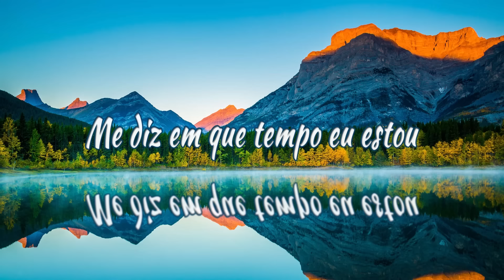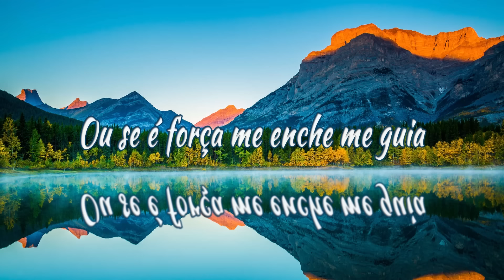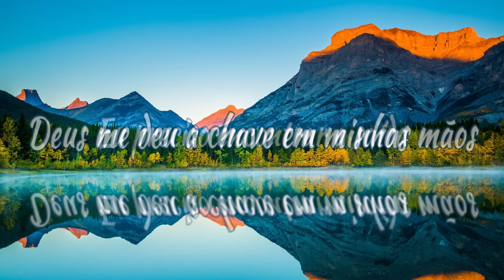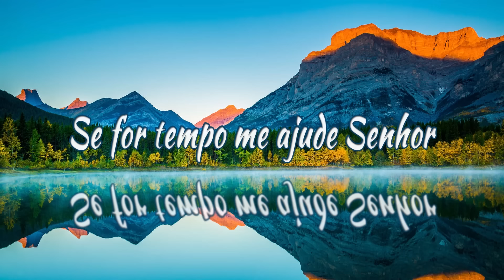FALA PRA MIM CRIADOR - Nayara Yamamoto e Ebner Chrispim - Letra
FALA PRA MIM CRIADOR - Hino Avulso CCB - Nayara Yamamoto e Ebner Chrispim - Letra

Cifra

F
Fala pra mim Criador
       Bb
Me diz em que tempo eu estou
                 C
Pois a angustia que invade o meu peito
                 Bb                       F
Transformou a alegria em dor.
F
Meu desejo é de Te encontrar
        Bb
Visitar e as canções escutar
                      C
Mas eu não sei se é o tempo que estou
           Bb                        F
Ou a força que se acabou.

Refrão:
             C
Se for tempo me ajude Senhor
              Bb                                                                    F
Ou se é força, me enche, me guia, me leva que eu vou.
F
Eu vou falar oh Senhor
        Bb
Eu estou sentindo muita dor
             C
A minh'alma que quer só louvar
                  Bb                          F
Mais não consegue se libertar.
F
Nessa prisão que eu estou
             Bb
Deus me deu a chave em minhas mãos
           C
Eu preciso encontrar a saída
              Bb                              F
Oh meu Deus me dá a direção.